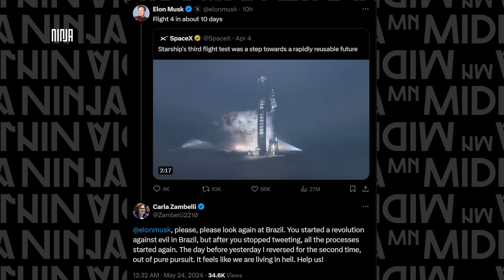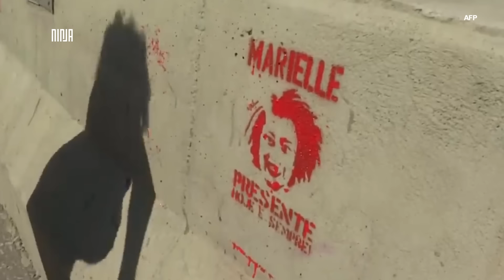🔥Bolsonaro dá tiro no pé!🔥Advogado enterra as chances de Nunes Marques livrar ex-presidente até 2026